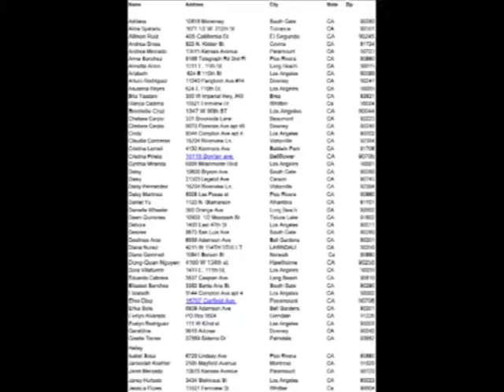Expose Your Biz To Brides Receive a Free Expo Booth! 714 357-4400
ATTN: PRO EVENT VENDORS! SHOWCASE YOUR PRODUCTS & SERVICES @ WEDDING, QUINCEANERA ALL EVENT EXPO
SUNDAY MARCH 8, 2015 @ Petroleum Club-Long Beach 3636 Linden Avenue, Long Beach, CA 90807 & April 19, 2015
@ @ Four Points by Sheraton Los Angeles Westside  5990 Green Valley Circle, Culver City, CA 90230